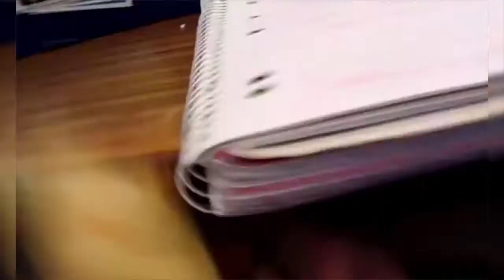Cat Lapping water in the perfect way to enjoy| Viral Dose For Internet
this video is an amazing viral video for internet

video source of link

utm_source=ig_web_button_share_sheet

The main objective of this channel is that all the internet has different types of videos which are not viral, we promote them so that people can not even see their things or their talent or some different fact that people have not seen. We will try to reach you